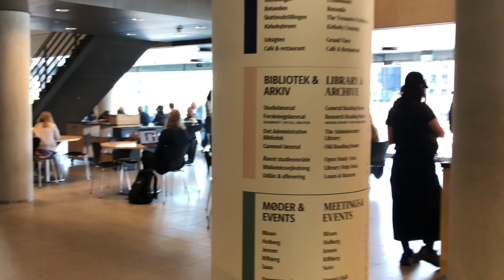Sunny Copenhagen. Black diamond library and river front nearby.